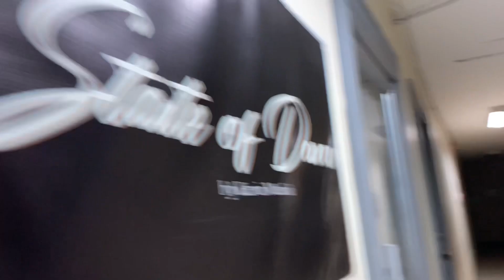Dance Workshop Diaries 📖: Seventh Day 🫶🏼 ( Short Vlog )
In this video, It is my 7th day of my dance workshop class. I will try doing this every SUNDAY/SATURDAY This my dance workshop diariess ep.7 ! Come with me on my Seventh dayyyy :D  SECOND TO THE LAST HUHU :(